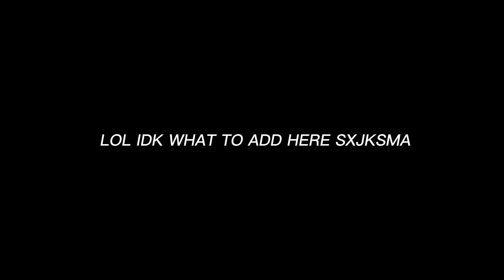" Lose my mind for a new identity? " || gacha meme